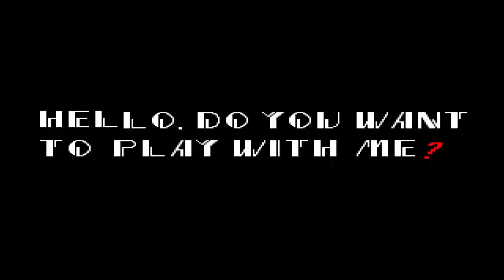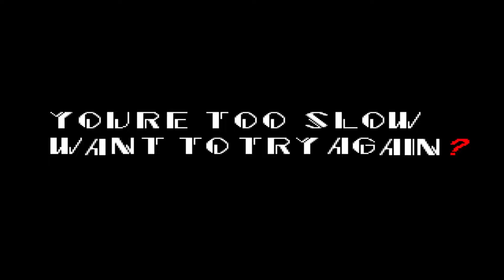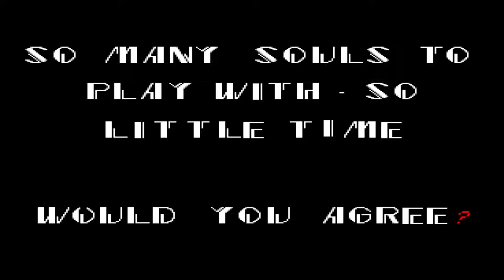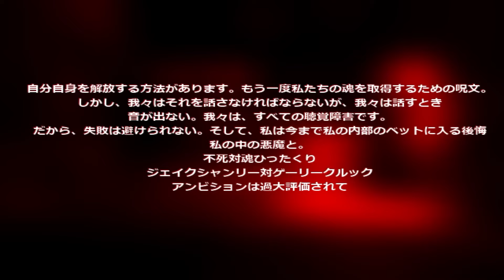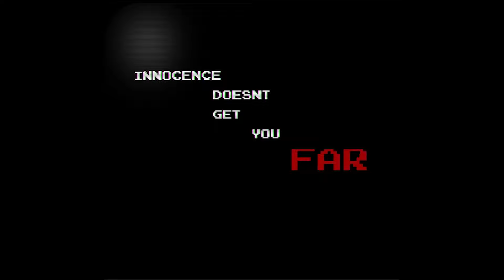Playing Mario '85 & Sonic.exe for the FIRST TIME.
Playing Sonic.exe & Mario ‘85 for the FIRST TIME.

so I played Sonic.exe in 2022.. oh & the Mario 85' demo too ! today I played the original Sonic.exe The Game by MY5TCrimson and Mario '85 Official (Non profit) by Taco Games. although the og sonic.exe game was released like 7-8 years ago, it was still enjoyable to play even today! the Mario 85' pc port demo was also super fun, way more fun than the sonic.exe game lol.

here is the original Mario 85' MX artowork in the thumbnail -

play both games for yourself here -